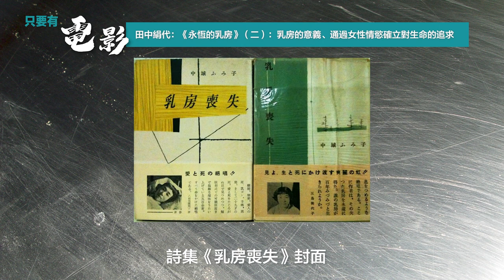田中絹代：《永恆的乳房》（二）：乳房的意義、通過女性情慾確立對生命的追求【只要有電影】第168集（2022-26-10）Part 1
田中絹代：《永恆的乳房》（二）：乳房的意義、通過女性情慾確立對生命的追求

本集繼續與黃淑嫻博士對談田中絹代的《永恆的乳房》。

攝影：林卓謙
硬照攝影：Sam Ng
片頭設計: 葉思進
剪接: 陳衍誥
協力：林澤秋